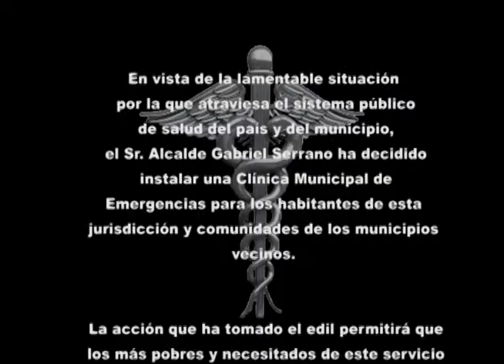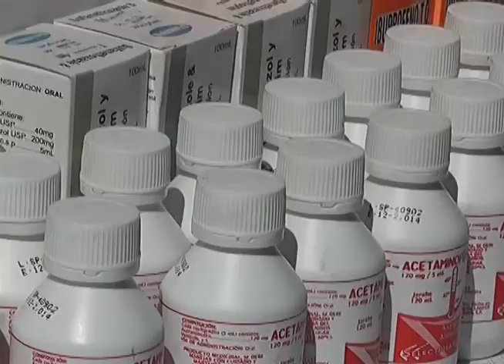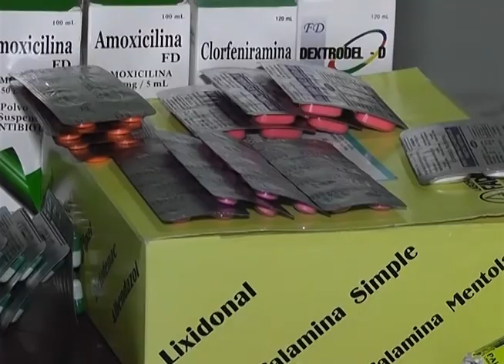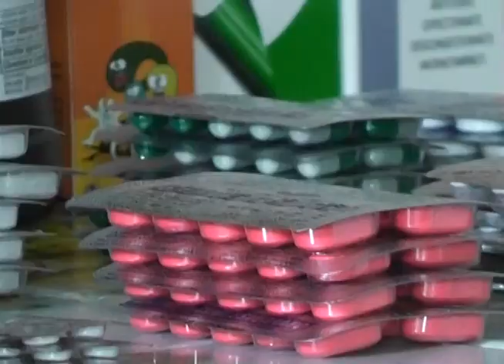Clínica Municipal de Emergencia por Huelga, San Julián 2013